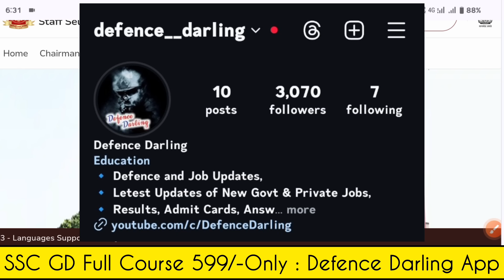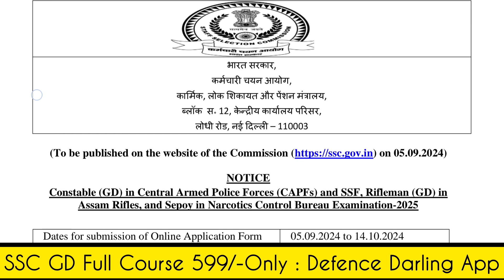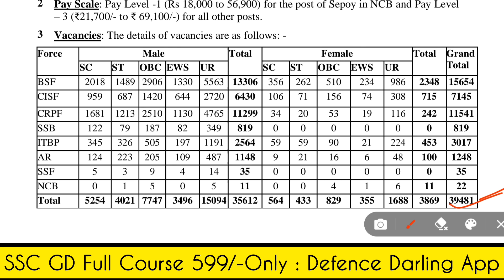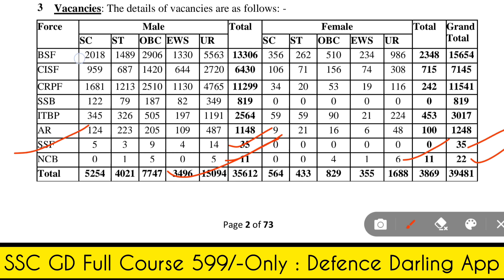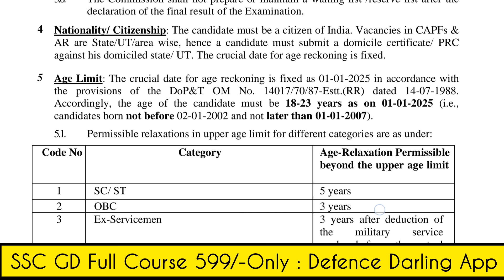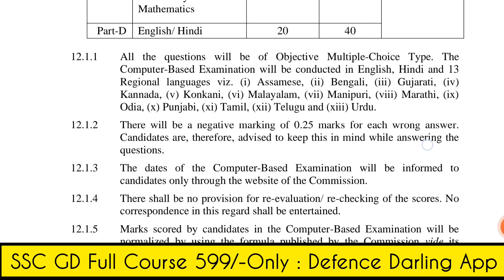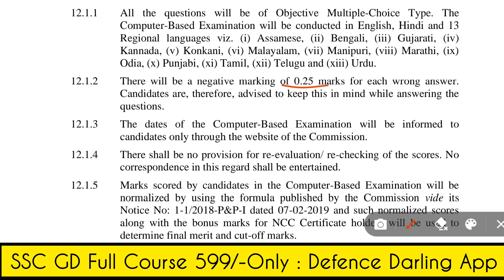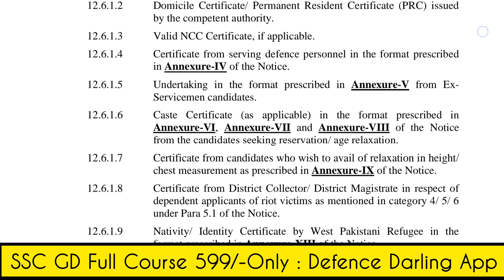SSC GD Constable Recruitment 2025 in Telugu | 39,481 పోస్టులు | 10th పాసైతే చాలు | Defence Darling